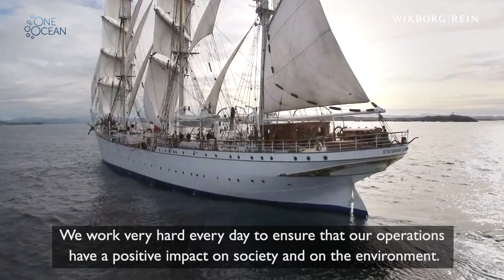Wikborg Rein - a dedicated partner on The One Ocean Expedition!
Meet Wikborg Rein - one of our dedicated partners on The One Ocean Expedition! Through their partnership on the circumnavigation, Wikborg Rein is also a proud supporter of the United Nations Decade of Ocean Science, which starts in 2021. Welcome on board!